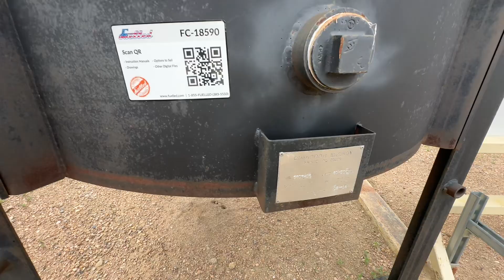18590 - 60" ECD Combustor/incinerator